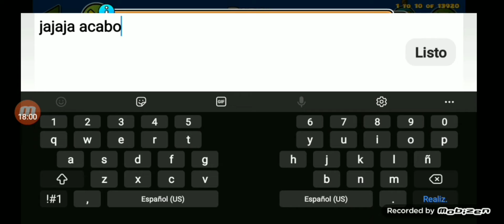Biru 73% + 74%